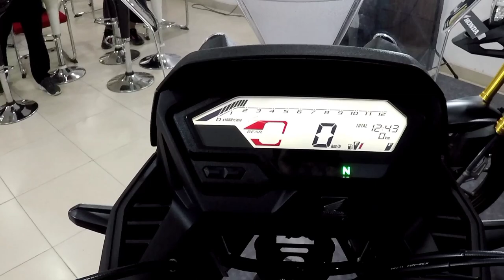Perbedaan Honda CB150X dengan CB150X SE beserta pilihan warnanya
Pilihan warna Honda CB150x dan Honda CB150X SE. Harganya mulai 32 jutaan otr jakarta dan Bali 33 jutaan.
Sebagai pionir di kelasnya, New CB150X hadir dengan desain adventure touring dan nuansa tampilan big bike, posisi berkendara yang nyaman, serta beragam fitur canggih yang mampu memberikan performa berkendara yang optimal. Dibekali mesin 150cc DOHC berpendingin cairan, model ini menyuguhkan performa responsif dan sensasi ketangguhan berpetualang ketika berkendara sehari-hari ataupun turing jarak jauh.
 Honda CB150X menggunakan mesin 150cc DOHC berpendingin cairan dengan transmisi 6-percepatan dengan sistem pembakaran injeksi PGM-FI menjadikan model ini ramah lingkungan dan efisien dalam penggunaan bahan bakar.

Sebagai pionir di kelasnya, New CB150X dipasarkan dengan harga OTR (On The Road) Bali Rp 33,180,000.- dan untuk varian Special Edition (SE) Rp 33,680,000.-